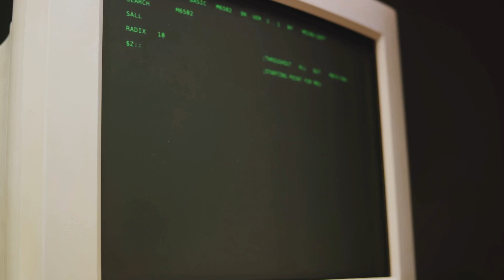My Tech Journey From TRS 80 to Today 2023 11 02 2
asking the ai to try again...haha...